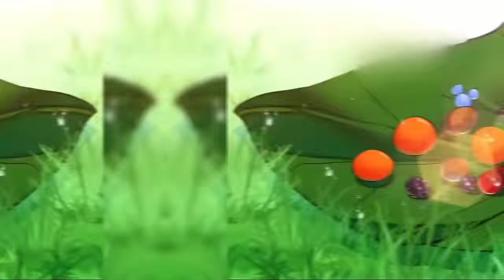[Completed 1-19 ] My husband is A white Tiger!!! When beauty meets beasts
🔥 When beauty meets beasts Recap Ch116-129
Story Line：
What a surprise! Lin Huanhuan traveled to another world when she had a bath. In this world, there are cute male beasts in hide skirts with long legs everywhere! And these beasts want to be her mates! Usually love with another race wouldn't end well. But fortunately, she has got a system of existence in this world of beasts in her mind, through which she learns to live. Learn and live! There are many other things aside from having sex!